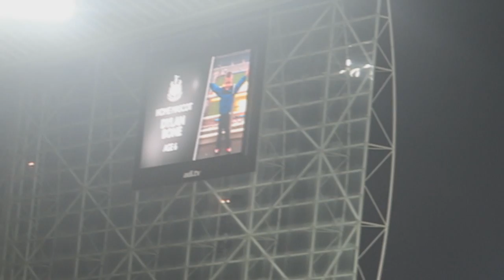I CAN'T BELIEVE WHAT I WITNESSED!! - NEWCASTLE 4-3 NORWICH VLOG!!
2 90 MINUTE GOALS TO WIN THE GAME!! GAME OF THE YEAR!! - 500+ Likes Would Be Insane!